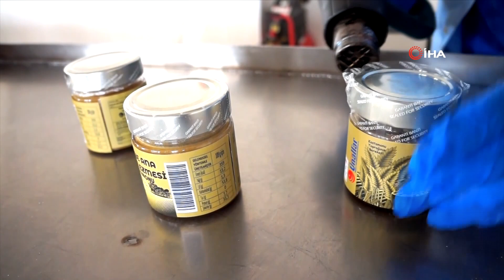Torunları Yesin Diye Ürettiği Siyez Ezmesi Sevilince, Dünyaya Pazarlamaya Başladı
Kastamonu’da 10 bin yıllık geçmişi bulunan coğrafi işaretli siyez buğdayını torunlarının yemesi için ezme haline getiren iş adamı, ailesi ve misafirlerine tattırdığı ezmenin beğenilmesi sonrasında 1 yılık AR-GE çalışması yaparak seri üretimini yaptığı ezmeyi dünyaya pazarlamaya başladı.
Kastamonu’da 10 bin yıllık geçmişi bulunan ve “Hitit buğdayı” olarak bilinen Coğrafi İşaretli siyez buğdayı, çocuklarda sevsin diye ezme haline getirildi. İlk olarak torunları için siyez ezmesi üreten Kastamonulu iş adamı Metin Ünal, sabah kahvaltı da fazlasıyla siyez ezmesinin torunları tarafından tüketildiğini görünce bu sefer komşularına ikram etmeye başladı. Siyez ezmesinin sevilmesi üzerine Kastamonu’da bazı marketlerde satışının başlanması ve talebin artması sonrası seri üretime geçen Metin Ünal, torunları için ürettiği siyez ezmesini şu anda hem yurtiçine hem de tüm Dünya'ya pazarlamaya başladı. Siyez buğdayını işleyerek istihdamda oluşturmayı amaçlayan Ünal, ayrıca Kastamonu’nun yöresel lezzetlerinin de bu sayede tanıtımını gerçekleştirdiğini kaydetti.
Torunları "Kavanozu bitirebilir miyiz" diye sorunca "Bu iş tutar" dedi
Torunlarının 10 yıllık genetiği değiştirilmeden günümüze kadar gelen Hitit buğdayından yapılan sizey buğdayı ezmesini çok beğendiğini anlatan İşadamı Metin Ünal, “Siyez, 10 bin yıllık genetiği bozulmamış 14 kromozom olan şu anda buğdayda 42 kromozoma kadar çıkan ama ata tohumu olduğu için orijinalini korumuş, 2017 yılında da 7 bin ton siyez üretimi yapılmış Kastamonu’dan bahsediyoruz. Biz, il envanteriyle ilgili çalışmalarımızı yaparken değerlerimiz nelerdir derken birinci sırada sarımsağı gördük, ikinci planda da siyezi gördük. Siyez dediğimizde insanların aklına hemen ekmek geliyor. Ama bizler bunu garklı düşünelim dedik. Aileden gelen bir geleneğimizle 150 yıllık şekerci olmamız hasebiyle fındık ezmesi, badem ezmesi, fıstık ezmesi gibi tatlı bir şekilde yenilebilir hale getirdik. Bu çalışmaları yaparken üniversitemizdeki hocalarımızdan destek aldık. Yaklaşık 1 yıllık bir AR-GE çalışmasının ardından siyez ezmesini önce aile eşrafına sunduk. Torunlarım Hanzade ve Azra, 'Büyükbaba, kavanozu bitirebilir miyiz?’ dediler. Bizlerde demek ki sevildi, bu iş tutacak dedik. Ondan sonra evimize gelen misafirlerimize ikram ettik. Sonra bir ticari ambalaja koyduk ve tanıtmaya, anlatmaya başladık. Alanlar, mutlaka bir daha alırız dediler. Daha sonra bunu perakende satış yapan esnaflarımıza vermeye başladık. Bu ürünün 5’inci, 6’ıncı reçeteleri geldikten sonra bu iş tutacak dedik ve seri üretime başladık. Yine seri üretim yaparken, geleneksel siyezin orijinalini bozmadan üretimini yapıyoruz” dedi.
“Siyez ezmesini, ilk etapta 10’dan fazla ülkeye gönderdik”
Siyez ezmesini hem yurtiçine hem de yurtdışına pazarladıklarını anlatan Metin Ünal, “1 yıllık AR-GE çalışmasının ardından siyez ununun orijinalini bozmadan bizler bu ürünün üretimini yaptık ve raflara da koyduk. Dolayısıyla ulusal zincirlerden de talepler almaya başladık. Şu anda İstanbul’da 1-2 zincir mağazasına bu ürünü veriyoruz. Ankara’da müşterilerimiz var. Ankara’ya gönderiyoruz. İzmir ilimize gönderiyoruz. Yurtdışına gönderdik. 10’dan fazla ülkeye siyez ezmesini gönderdik. Halen de göndermeye devam ediyoruz. Bu şekilde bir ürünü hazırladık ve müşterilerimizin beğenisine sunduk” diye konuştu.
“Dünya’da ilk defa böyle bir ürün ile katma değer oluşturuldu”
Dünya’da ilk defa böyle bir ürünü sıfırdan üreterek katma değer oluşturduklarını kaydeden Ünal, “Bu sayede hammaddemiz olan siyezi Kastamonumuz'da işleyelim dedik ve bu ürünümüzü ticari ambalaja koyduktan sonra yurtdışına ve yurtiçindeki noktalara göndermeyi, hizmet etmeye devam ediyoruz. Bu bizlere ne getiriyor, sıfırdan bir istihdam oluşturdu, sıfırdan bir katma değer oluşturdu, sıfırdan Dünya’da ilk defa böyle bir ürün olması hasebiyle sıfırdan bir katma değer oluşturuldu. Ülkemize ve Kastamonu’muza hayırlı olsun diyorum" şeklinde konuştu.